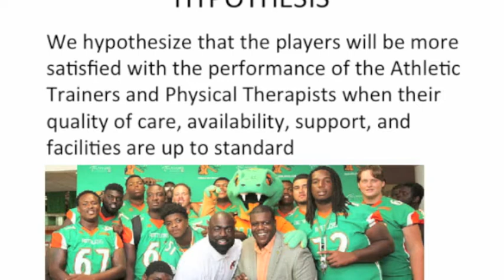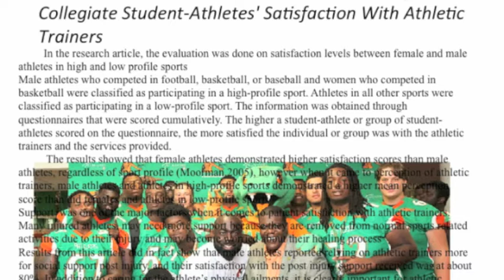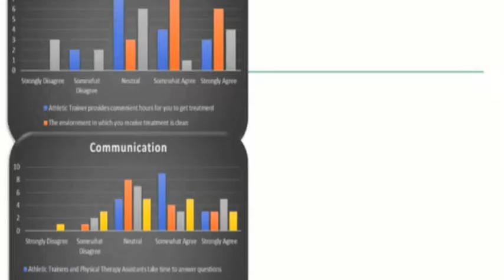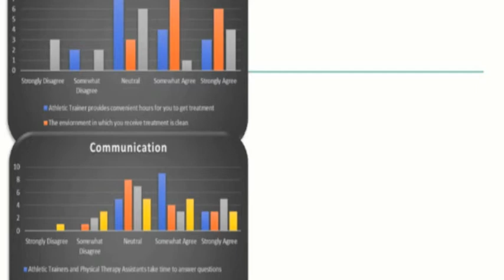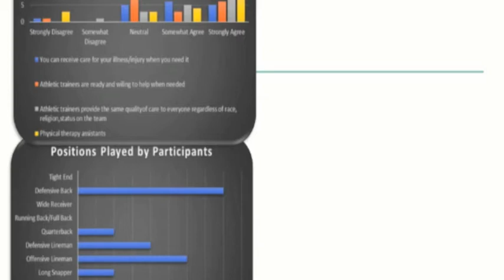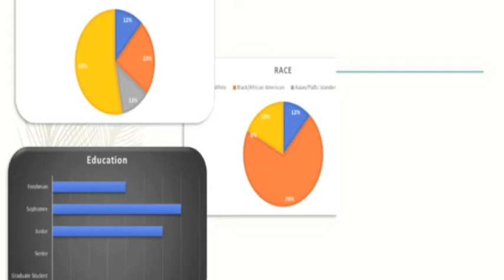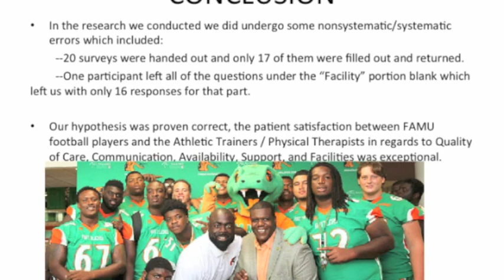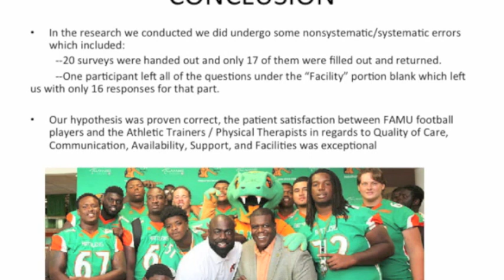Exploring Patient Satisfaction with FAMU Football team